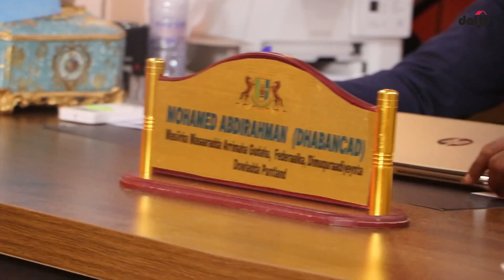Waraysi Wasiirka Arimaha Gudaha Puntland Maxamed Dhabancad | Habraaca dooda dhaliyey ee Doorashada,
Waraysi Wasiirka Arimaha Gudaha Puntland Maxamed Cabdiraxmaan Dhabancad | Habraaca dooda dhaliyey ee  Doorashada, Dhaliisha dhinacyo kala duwan kayimi iyo arimo kale ayuu ka hadlayaa.

MARTISOOR | Radio Daljir